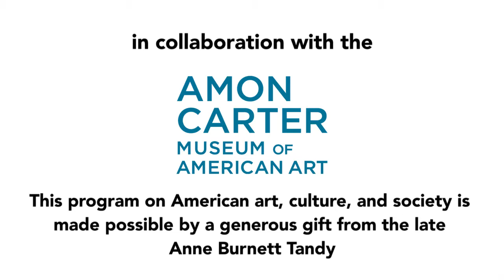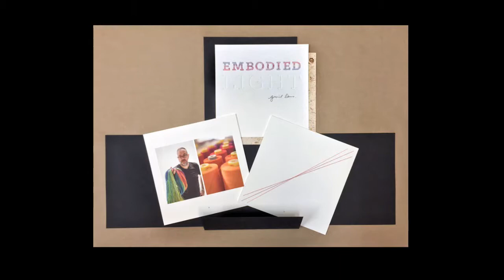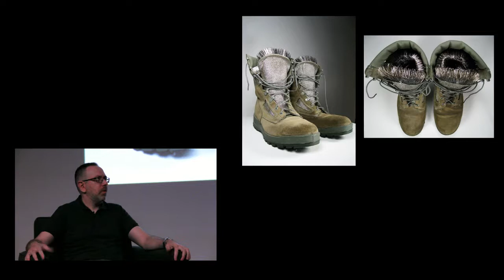Voices on Art-Conversation: Gabriel Dawe-Part 1: Conversation-Amon Carter Museum of American Art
On April 20, 2017, for our series, Voices on Art, Art This Week Productions filmed this conversation between Gabriel Dawe and Maggie Adler at the Amon Carter Museum of American Art. The talk coincided with the exhibition, Gabriel Dawe: Plexus no. 34 on view at the museum from August 16, 2016–September 2, 2018.
In Part 1, Amon Carter Assistant Curator, Maggie Adler speaks with Gabriel Dawe about his work, including the Amon Carter's installation, Gabriel Dawe: Plexus no. 34.